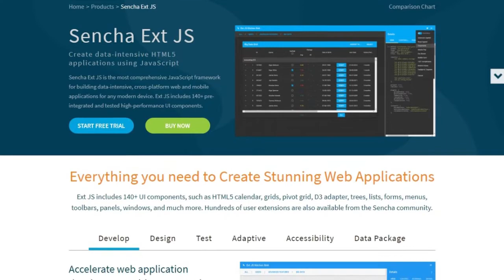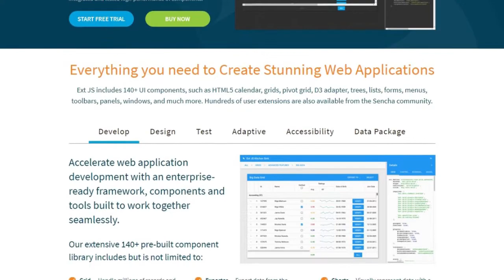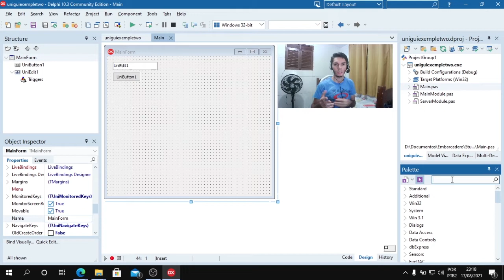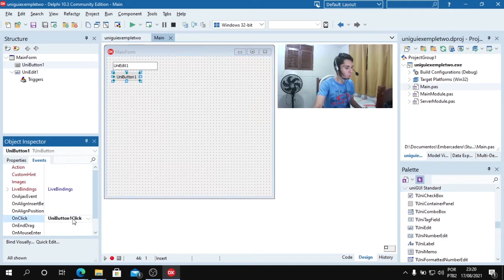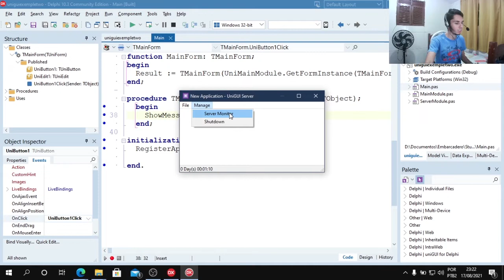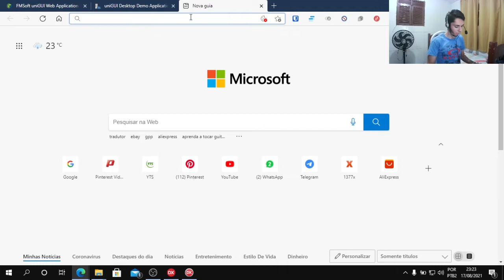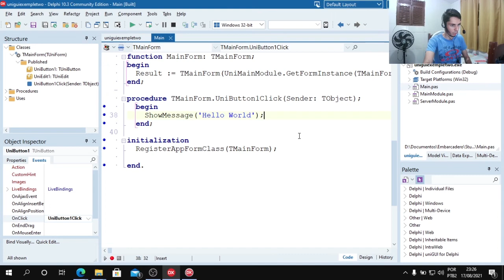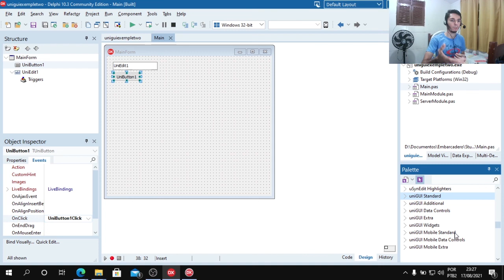Vamos conhecer o UNIGUI! Framework que "transforma" VCL em aplicação WEB!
Você já ouviu falar do UNIGUI? Com o UNIGUI você pode reaproveitar praticamente todo o seu projeto que você tem com o VCL e com pequenas mudanças é possível desenvolver uma versão WEB  totalmente funcional da sua aplicação.

O uniGUI é uma Framework que estende a experiência de desenvolvimento de aplicativos Desktop para Web. O uniGUI permite que os desenvolvedores Delphi criem, projetem e depurem aplicativos feitos no Delphi para a Web usando um conjunto exclusivo de componentes visuais.
Cada componente é projetado para fornecer a mesma funcionalidade de seu componente visual correspondente no Delphi VCL. Isso fornece um ambiente de desenvolvimento muito confortável, muito próximo ao desenvolvimento de aplicativos VCL nativos, com uma curva de aprendizado fácil. Os aplicativos feitas com o uniGUI podem ser colocados em servidor usando versões Standalone, ISAPI e Windows Service.

Isso permite uma maior flexibilidade com a forma que a sua aplicação vai funcionar, isto é, no Standalone, uma aplicação fica rodando e você pode desligá-lo se quiser, isto é, caso tenha alguém acessando aquele serviço a conexão será encerrada. Na versão ISAPI é basicamente o mesmo processo, a diferença é que não é um executável que está no serviço, mas a mesmo aplicação transformada em DLL, exigindo que você encontre serviços de hospedagem que lhe forneçam esse benefício. Por fim o Windows Service é uma forma de transformar sua aplicação em um serviço do Windows, isto é, caso ocorra do servidor ser reiniciado, a sua aplicação irá inicializar automaticamente.

O uniGui também possui uma forte integração com a biblioteca Sencha JS, que fornece um ambiente front-end bem agradável, sendo interessante para aplicações que desejam ter uma cara mais moderna. Sendo compatível também com todos os dispositivos, inclusive sendo também responsivos em telas de smartphones.

⨠ Se Capacite ainda mais! ↵
● Quer criar telas profissionais?

● Já pensou em se tornar um FULLSTACK?